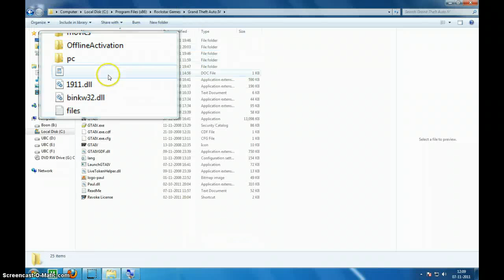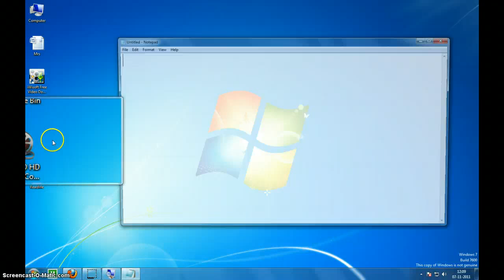How to run GTA 4 in 60 FPS without "LAG" (no software required)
Hello Guys.Enjoy the game.